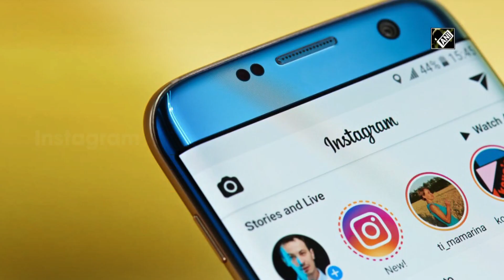Instagram tests disappearing DMs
New Delhi, Mar 22 (ANI): Instagram is testing a new feature which will let you send traceless DMs to your friends. Reverse app engineer Jane Manchun Wong tweeted on the feature in action, where the message once seen by the recipient disappears instantly. However, the feature is said to be in an "early barebone version," according to Wong. In response to her tweet, Instagram's PR team wrote, "We're always exploring new features to improve your messaging experience. This feature is still in early development and not testing externally just yet!".